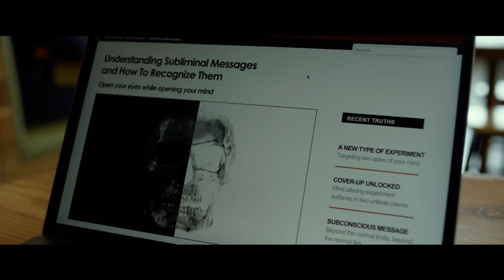Контроль [український трейлер]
Контроль
У центрі сюжету - художниця з біполярним розладом, яка нещодавно втратила дитину. Через важкі спогади вона переїжджає разом з чоловіком зі свого будинку в квартиру багатоповерхового будинку який оснащений супертехнологічною системою безпеки.